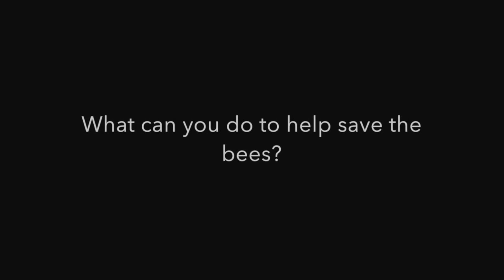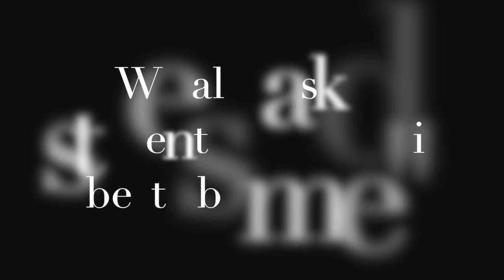BEE PROJECT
This video is about BEES